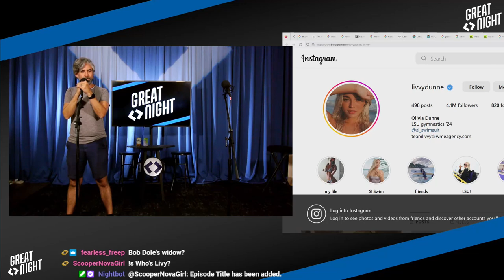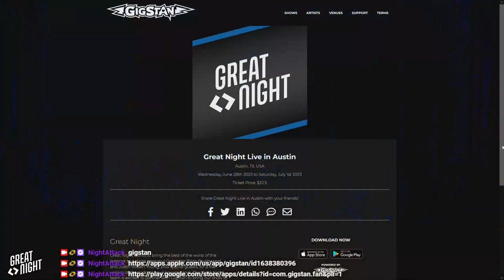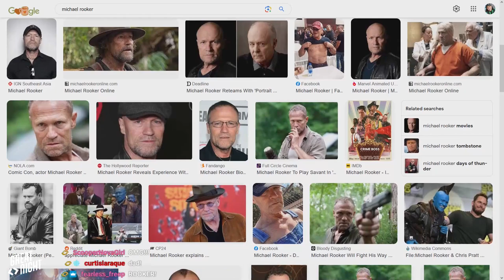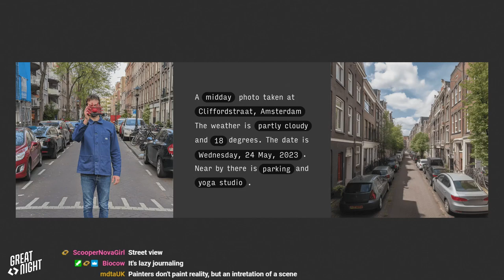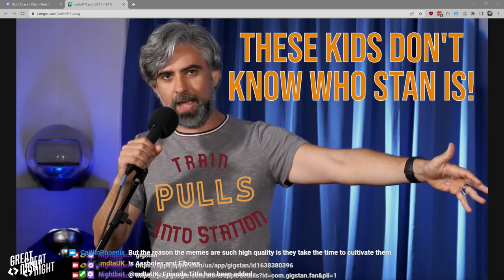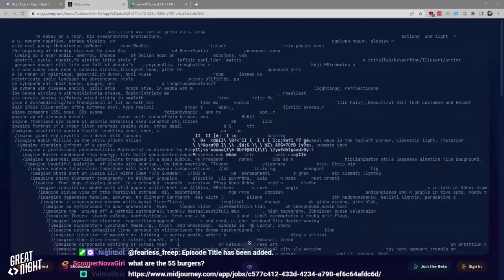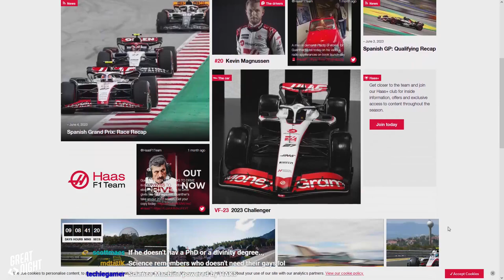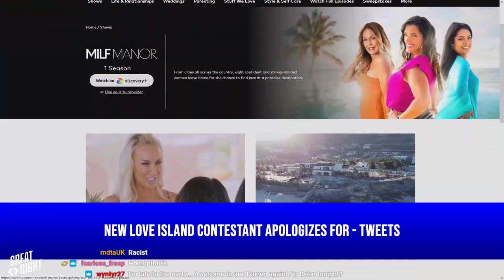Great Night #102: Steam-Boat Deon Sanders (w/ Darren Kitchen)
Did you guys see Brian? Ready Brian and go for Brian. Hak5's Darren Kitchen joins the crew and mentions *another* celeb we actually, definitely DO know.
Livvy rizzed up Baby Gronk and now he could be the new rizz king. An AI camera that doesn't need pesky things like light! I Think You Should Nationalize I Think You Should Leave.
Public flogging galore--it's Apologizes For! Who can fill in the headline best?
Do you think Rooker will lead LSU to a national championship?